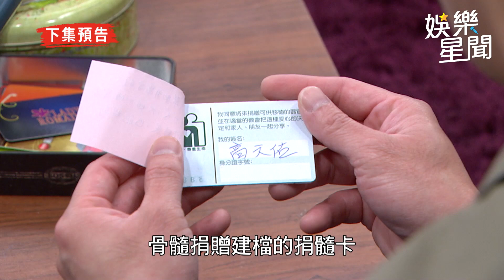天之驕女／芸芸連甩愛醬2巴掌 Yuki嘉良約會被「真健司」抓包｜@star_world